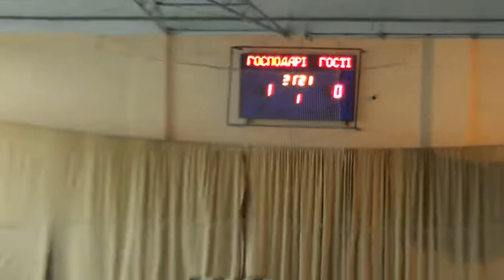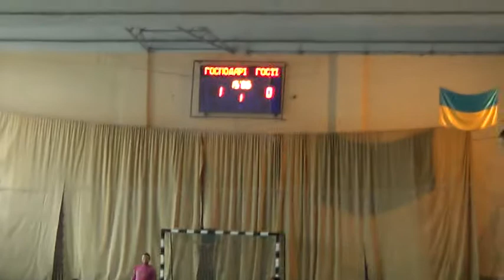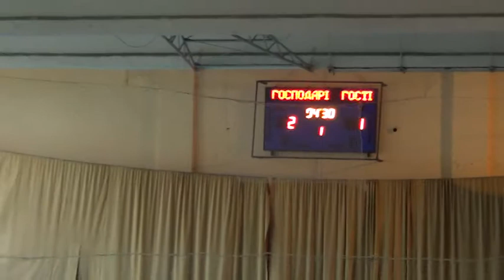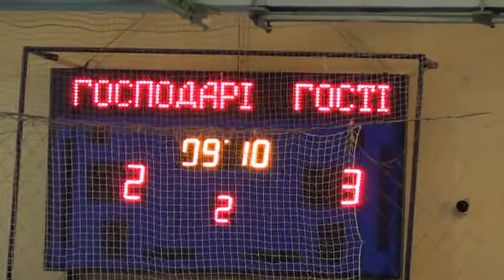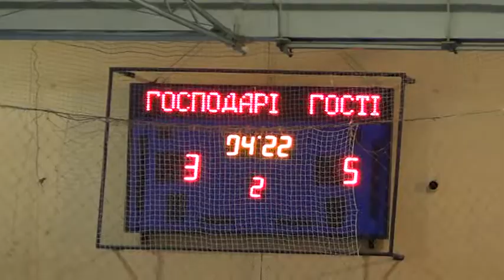Зимний 4 тур 3 ФК Рогань GraseHoppers